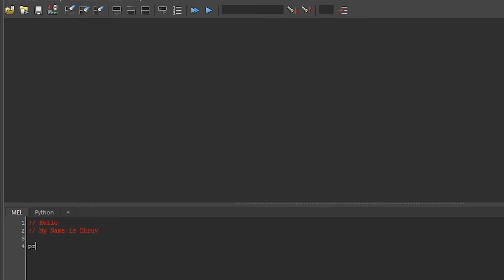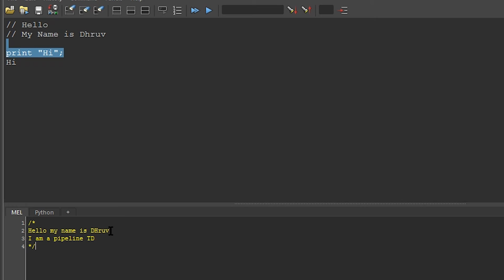MEL for Maya: Comments (Part 4)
In this episode of Mastering MEL for Maya, we will learn about leaving comments in code so that we can understand what's going on.

If you're interested in learning more about programming, sign up for my Python for Maya course here: